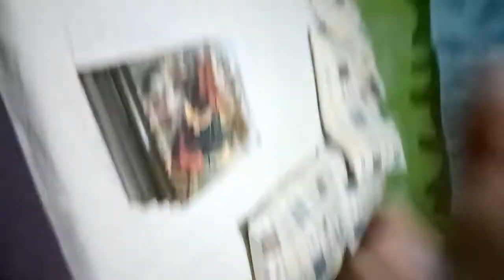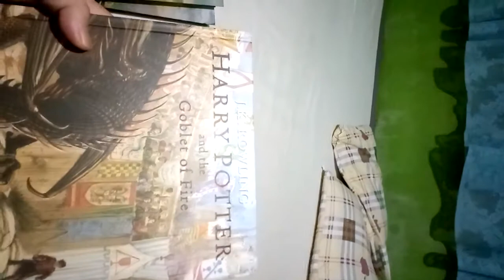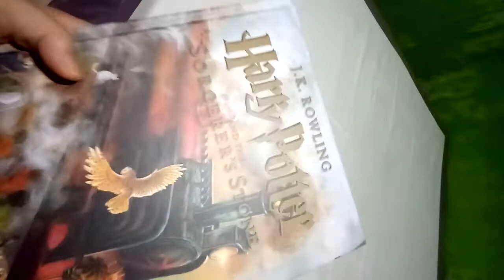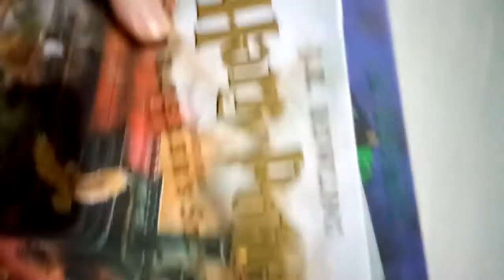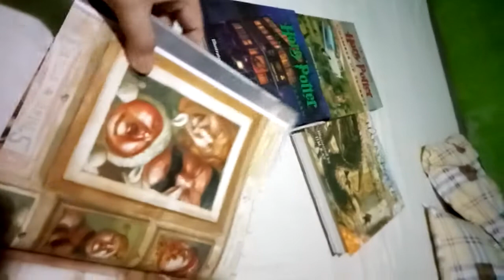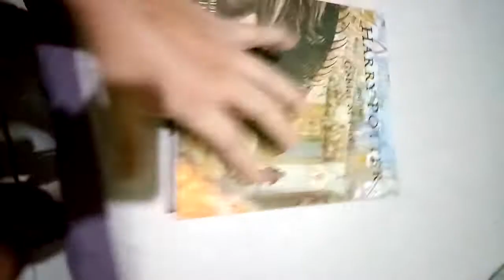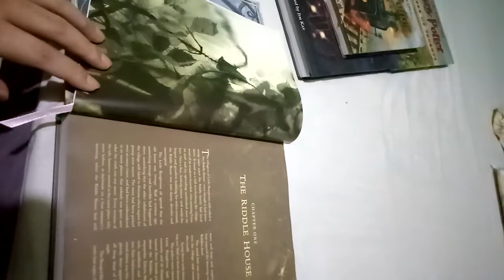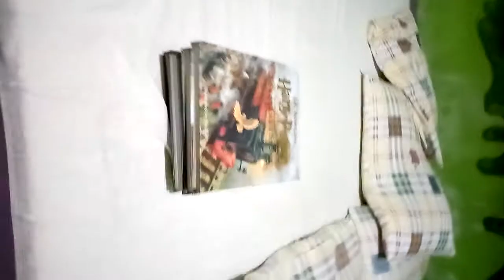Bootleg/K.O. Harry Potter Illustrated Edition Book Set - Shopee/Lazada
Review ko ng Bootleg/K.O. (Knock Off) Harry Potter Illustrated Edition Book Set na mabibili either sa Shopee o sa Lazada. Hindi talaga ako sigurado kung dito lang sa atin dito sa Pinas meron ne'to dahil nga WALA pa ako'ng nakikitang Foreign Youtube Harry Potter or General Book Reviewers na nagreview ng set na'to, in the time of this recording bale, ewan lang sa Future hopefully merong iva na magreview ne'to dahil halatang-halata naman sa video na hindi ako sanay magsalita sa camera, kahit sa mismong sa mga "Laro Tayo" o "Let's Play" videos ko medyo prone ako magstutter kaya pasensya in advance kung nakaka off putting.